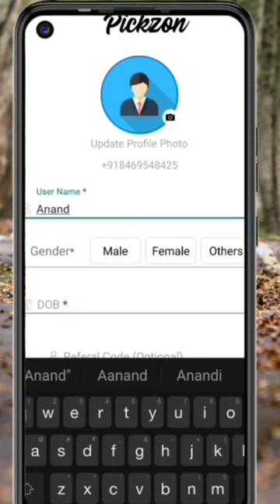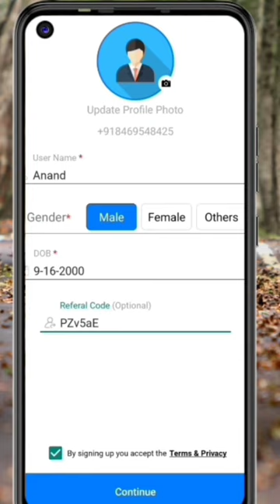Today New Campaign Loot Offer 50₹+1₹+10000₹ Instant Paytm Cash || Tasks💰Campaign BUG|| New Paytm app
campaign code 👉 PZv5aE

binance